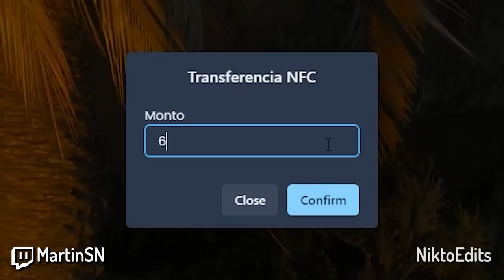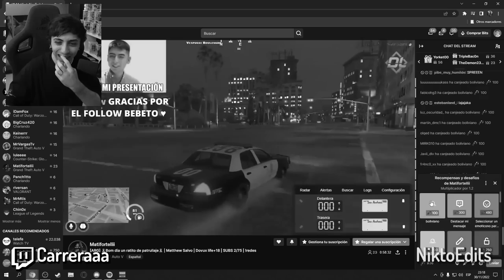👻 HOMBRE INVISIBLE 👻 | MEJORES MOMENTOS DOVUX LIFE 🔥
►► SÍGUEME ◄◄

►► CANALES DOVUX ◄◄